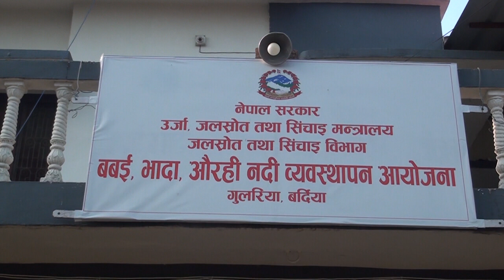बबई,भादा,औरही नदी व्यवस्थापन आयोजना,बर्दियाको जानकारी mp4 FINAL